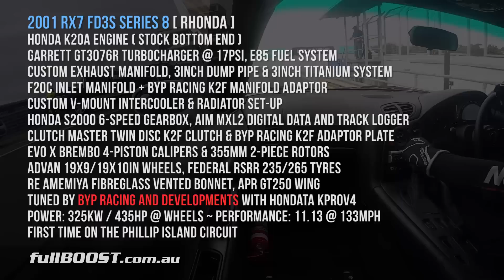K20A powered Mazda RX-7 ~ RHONDA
The Mazda FD RX-7 is one without doubt one of the most popular Japanese sports cars ever made, so when we laid eyes on this example at Phillip Island recently it certainly took us by surprise. Under the bonnet now sees a Honda K20 4-cylinder engine boosted by a Garrett turbocharger that makes around 325kw to the back wheels thanks to BYP Racing and Developments. The engine conversion sees the front end some 40 kilograms lighter with power driven through an S2000 gearbox and Mazda rear end.

2001 RX7 FD3s Series 8 [ RHONDA ]
Honda K20A engine (stock bottom end)
Garrett GT3076R turbocharger @ 17psi, E85 fuel system
Custom exhaust manifold
3inch dump pipe & 3inch Titanium Exhaust system
F20C inlet manifold + BYP Racing K2F manifold adaptor
Custom V-mount intercooler & radiator set-up
Tuned with Hondata KPROv4
Power: 325kW / 435hp @ wheels
Honda S2000 6-speed gearbox
Clutch Master Twin Disc K2F clutch & BYP Racing K2F adaptor plate
EVO X Brembo 4-piston calipers & 355mm 2-piece rotors
Advan 19x9/10in wheels, Federal RSRR 235/265 tyres
RE amemiya fibreglass vented bonnet, APR GT250 wing
AIM MXL2 digital data and track logger
Tuned by BYP Racing and Developments with Hondata KPROv4
Power: 325kW / 435hp @ wheels ~ Performance: 11.13 @ 133mph
First time on the Phillip Island circuit

Topstage Advanced Composites VIC Time Attack
Phillip Island, Australia, April 2016